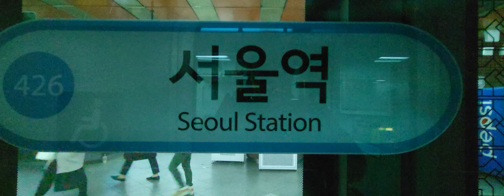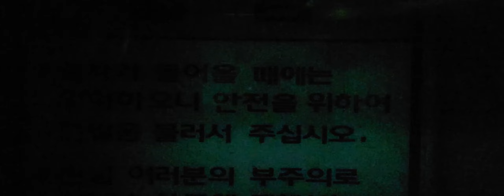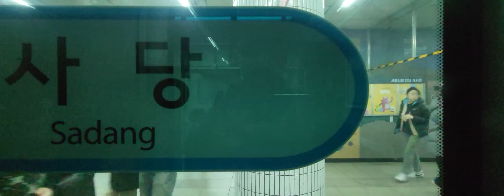지하철 4호선 서울역 ~ 사당 주행 영상코레일신차버전